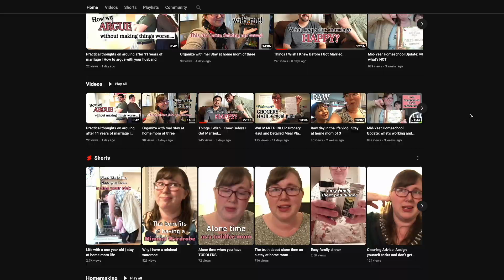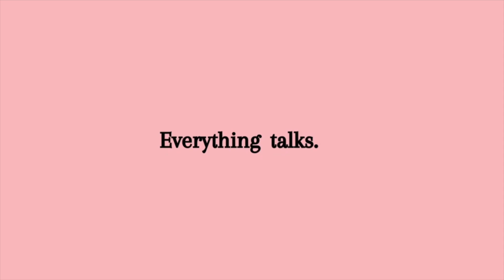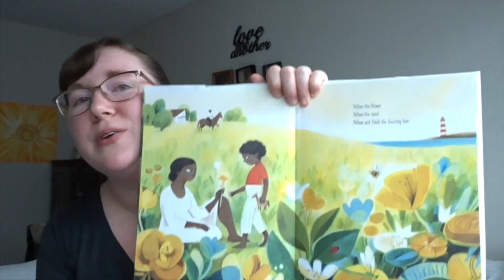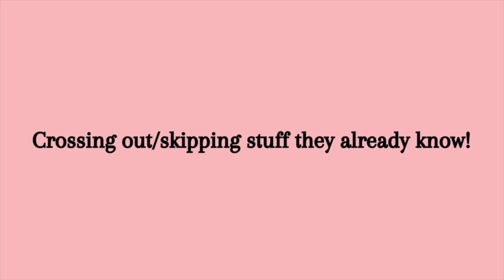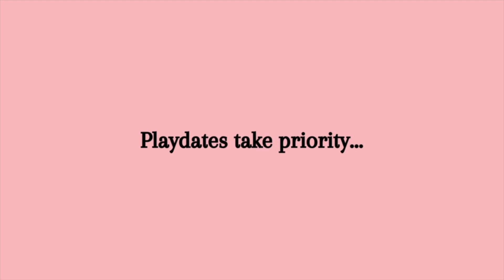Top 5 Homeschool Hacks! | Homeschool Mom Collaboration Video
Check out this fun collaboration video between 2 homeschool moms where we each share our top 5 homeschool hacks that keeps our kids engaged and the learning fun while we homeschool.

Jessica from Relatable Motherhood invited me to collaborate with her on this topic and I'm excited to share her video!

In this homeschool collaboration video, I'll introduce you to Jessica who is a Stay at Home, homeschool mom to 3 kids, and then share her video with you! Over on her home channel she'll be sharing my top 5 homeschool hacks! We thought this would be a fun way to get to know more homeschool moms and we invite you all to join in the conversation!

SHARE this homeschool video (and the video on her channel) with all the homeschool moms you know!

Banana Grams
Race Across the USA

Jessi